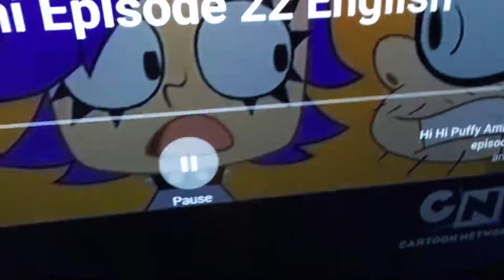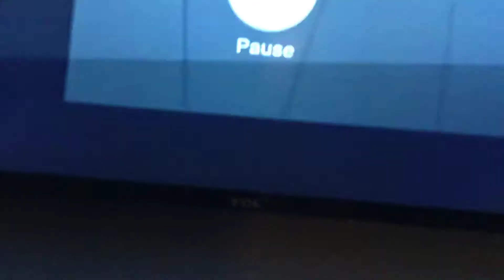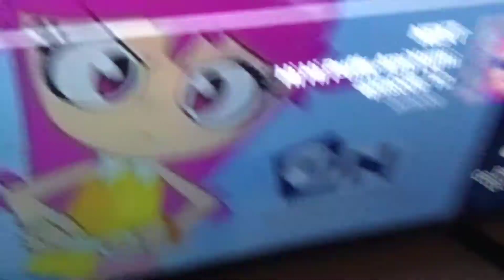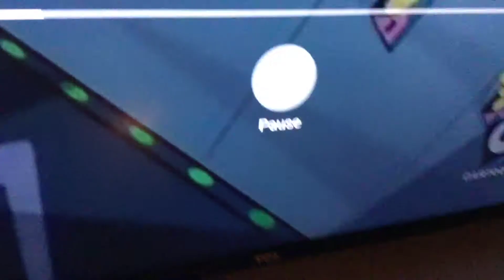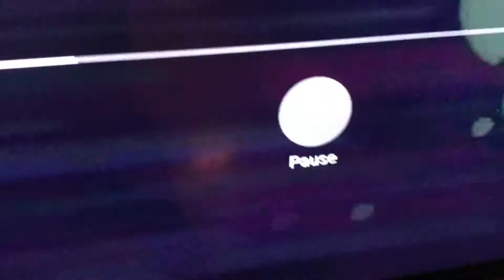Try not to laugh challenge #2 Puffi yumi Edition